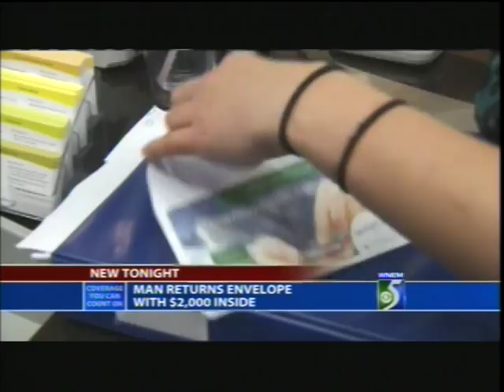Diebold Tech returns lost cash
Diebold Tech Tony Michalak finds lost cash in parking lot. Turns in cash to Credit Union as customer returns to look for it.